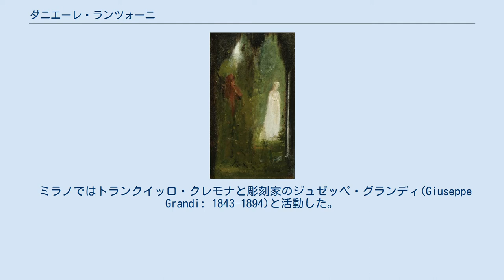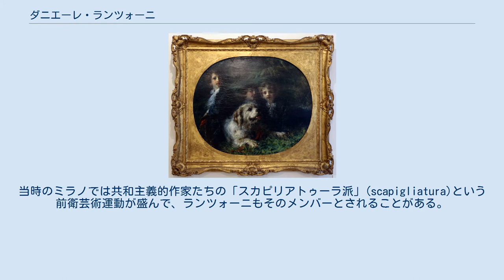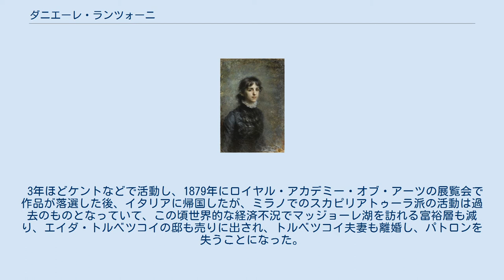ダニエーレ・ランツォーニ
ダニエーレ・ランツォーニ（Daniele Ranzoni、1843年12月3日 – 1889年10月20日）はイタリアの画家である。
 現在のイタリア、ヴェルバーノ・クジオ・オッソラ県のマッジョーレ湖畔の村、イントラ(Intra)で靴屋の息子に生まれた。
早くから絵の才能を示し、マッジョーレ湖の保養地に集まる富裕な人々の支援を受けて13歳でミラノのブレラ美術アカデミーに入学し、トリノのアルベルティーナ美術学校でも学んだ。
ブレラ美術アカデミーで再び、モーゼ・ビアンキやトランクイッロ・クレモナとともに、ジュゼッペ・ベルティーニに学んだ。
 イントラに戻り、両親の家で画家として働いていたが、1868年のサン・ベルナルディーノの洪水でイントラが被害を受けた後ミラノに移った。
 ミラノではトランクイッロ・クレモナと彫刻家のジュゼッペ・グランディ(Giuseppe Grandi: 1843–1894)と活動した。
当時のミラノでは共和主義的作家たちの「スカピリアトゥーラ派」(scapigliatura)という前衛芸術運動が盛んで、ランツォーニもそのメンバーとされることがある。
1873年から1877年にはマッジョーレ湖の富裕層のなかでも活動し、ロシアの貴族、トルベツコイ公爵家のピーテル・トルベツコイ(Peter Troubetzkoy)と結婚したアメリカ人オペラ歌手、エイダ・トルベツコイ(Ada Troubetzkoy)からの支援を受け、公爵家の3人の息子たちに美術を教えた。
息子たちの一人パオロ・トルベツコイ(Paolo Troubetzkoy: 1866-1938)は後に彫刻家として知られるようになる人物である。
彼らがミラノの寄宿学校に移ると、ランツォーニはイギリスに移った。
 3年ほどケントなどで活動し、1879年にロイヤル・アカデミー・オブ・アーツの展覧会で作品が落選した後、イタリアに帰国したが、ミラノでのスカピリアトゥーラ派の活動は過去のものとなっていて、この頃世界的な経済不況でマッジョーレ湖を訪れる富裕層も減り、エイダ・トルベツコイの邸も売りに出され、トルベツコイ夫妻も離婚し、パトロンを失うことになった。
さまざまな心労で精神病院に入院することになった。
病院を退院後、別のロシアのパトロン、アントワネット・ド・サン・レジェ(Antoinette de Saint Léger)の支援を受けた。
 イントラで45歳で死去した。